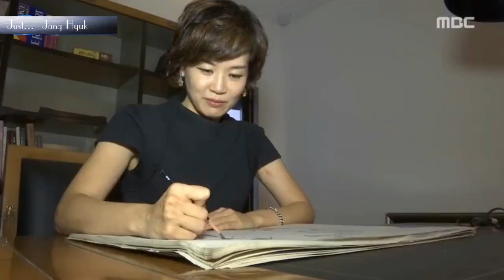운명처럼 널 사랑해‹MBC News›육심원 화가 그림 인기. "Fated To Love You"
'운명처럼 널 사랑해'　개똥이 그림　～육심원 Youk Shmwon 화가 그림 인기.（MBC News 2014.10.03）
장혁 Jang Hyuk 장나라　Jang Nara　運命のように君を愛してる～ユクシモォン画家の絵が人気